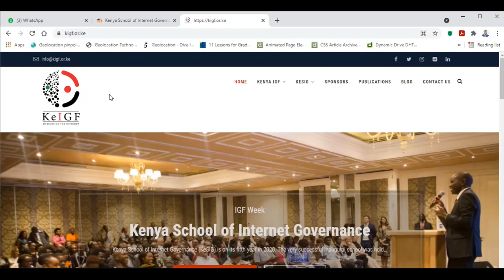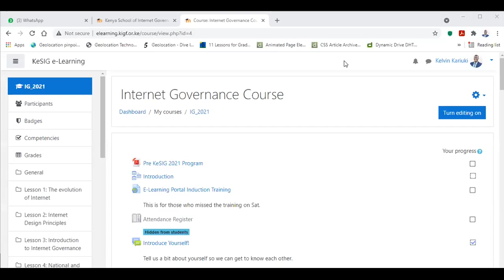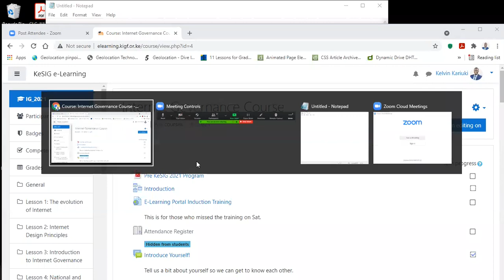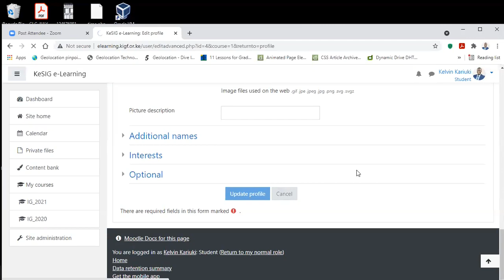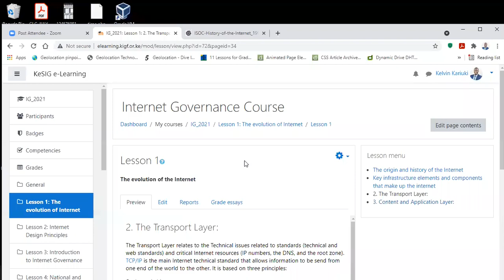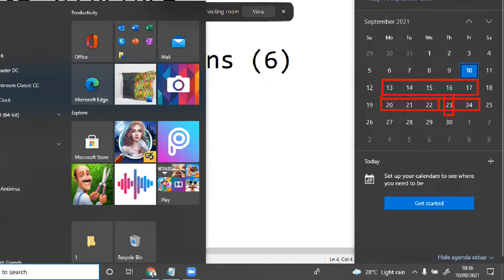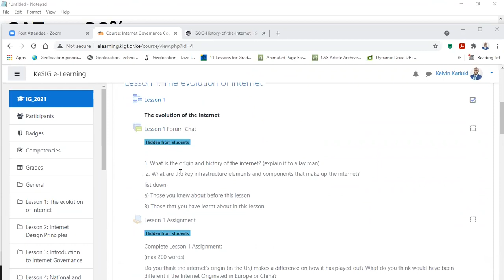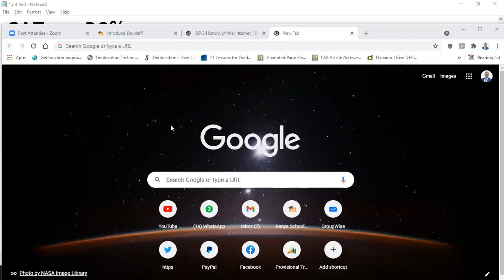KeSIG 2021 Induction Training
Kenya School of Internet Governance (KeSIG) class of 2021 are taken through induction. This entails introductions, learning about the e-learning platform, and activities for the two weeks.